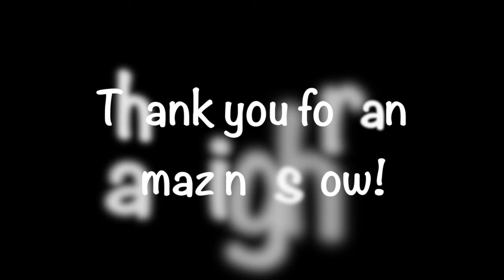Lady Blue Saxophone Quartet - Amityville Library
A little mix of  Shenandoah, George Cohan Medley and Fly Me To The Moon
Soprano Sax - Lynda Maniscalco
Alto Sax - Nicki Boyle
Bari Sax - Mary Beth Finger
Tenor Sax - Sherry Ferraiolo